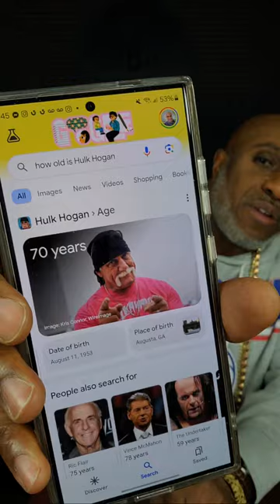Messing Around With A Bald Head.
As far as hair is concerned, the times have changed. When I was growing up, we didn't see a lot of young people with bald heads, or that were balding. There weren't a lot of people who had bald heads like the way that you will see today. There certainly weren't a lot of women who expereinced massive hair loss. At least it seems like there weren't a lot of women who experienced a lot of hair loss. Is that actually true? We'll take a look at that also. One thing is for sure, if you are dealing with a woman who is experiencing great hair loss, she is gonna be a handful for anyone. Do you know how to deal with a bald head? Let's talk.